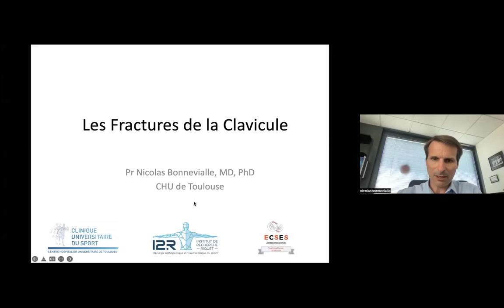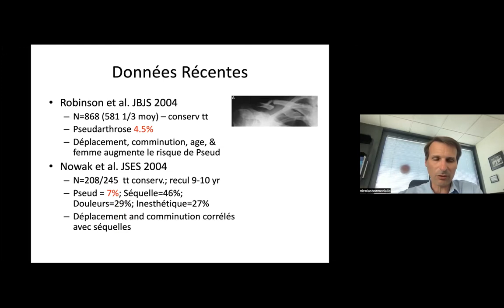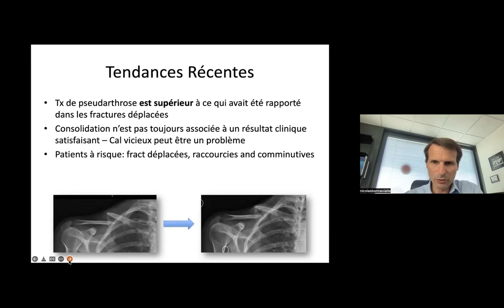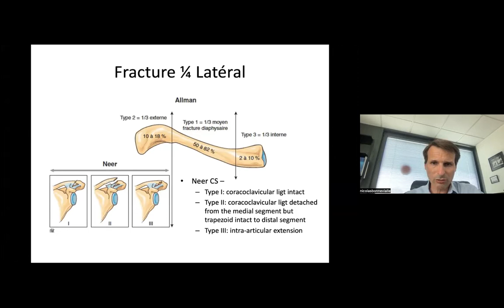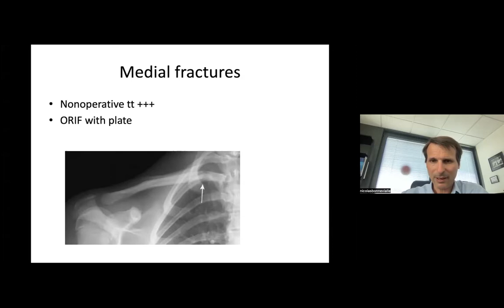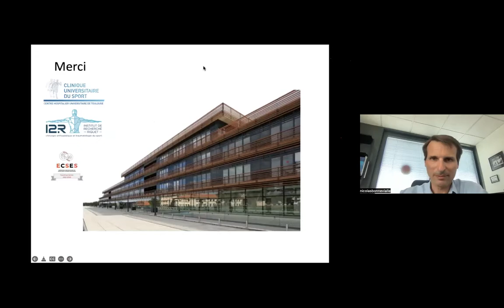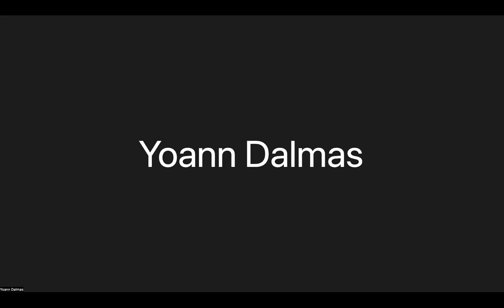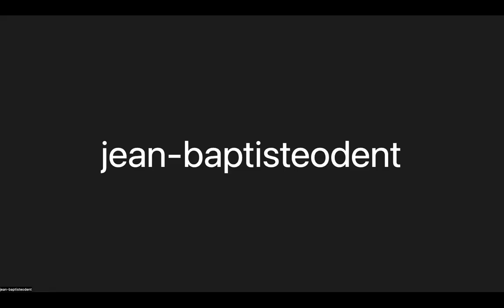Fractures de la clavicule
Par le professeur Nicolas Bonnevialle

Ces conférences sont destinées à des chirurgiens orthopédistes traumatologues. Elles permettent de participer en direct à des conférences dont le programme est établi sur une année. Elles ont  lieu  les  lundi à 18h heure française (voir programme). Il est possible également de voir en replay les conférences déjà faites.